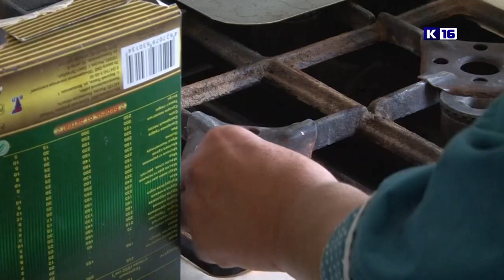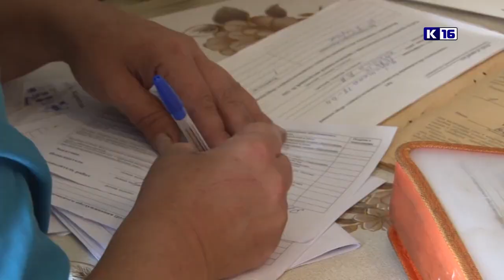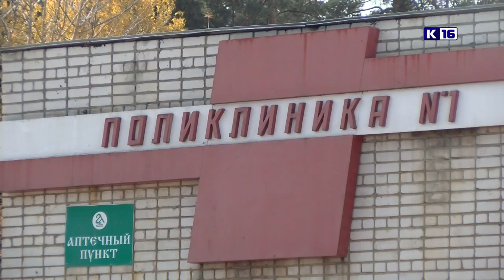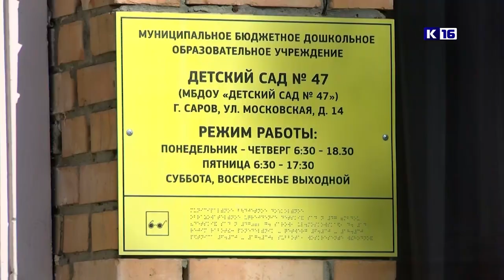Новости Сарова 12.10.2021